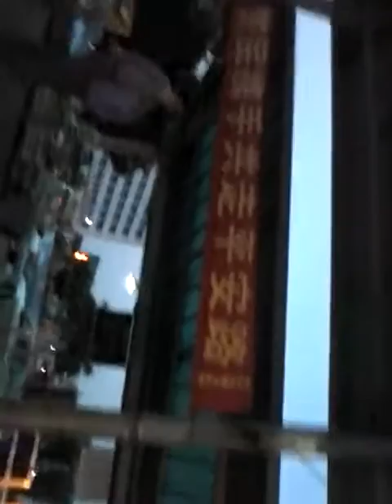Ride to bus station